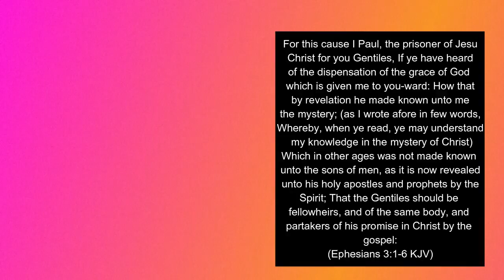PCC Molyko: In CHRIST We Are One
PCC Molyko Sermon on Sunday, December 31, 2023

IN CHRIST, WE ARE ONE

For this cause I Paul, the prisoner of Jesus
 Christ for you Gentiles, If ye have heard
of the dispensation of the grace of God
which is given me to you-ward: How that
 by revelation he made known unto me
the mystery; (as I wrote afore in few words,
Whereby, when ye read, ye may understand
 my knowledge in the mystery of Christ)
Which in other ages was not made known
unto the sons of men, as it is now revealed
 unto his holy apostles and prophets by the
Spirit; That the Gentiles should be
fellowheirs, and of the same body, and
partakers of his promise in Christ by the
gospel: